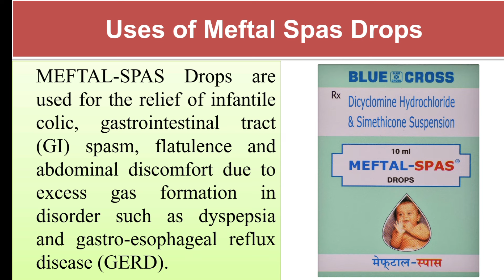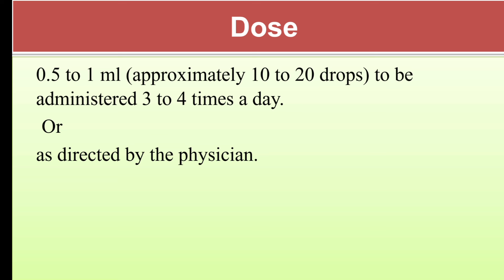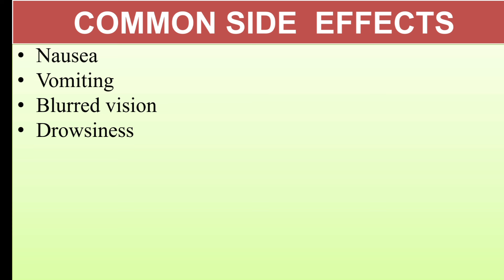MEFTAL - SPAS drops uses, side effects in hindi | syrup for Stomach Pain | पेट दर्द की दवा pediatric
MEFTAL - SPAS Suspension uses, side effects in hindi | syrup for Stomach Pain | पेट दर्द की दवा

∆∆∆ Neosmile Drops | lactase enzyme drops for kids | बच्चा दूध पलट रहा है तो क्या करें | दूध की उल्टी

∆∆∆ Benadryl DR Cough Syrup in Hindi, सूखी खाँसी और खराश Uses, Side Effect | how Benadryl control Cough

∆∆∆ TOREX JUNIOR Cough Syrup in Hindi सूखी खाँसी Uses, Side Effect | how Torex control Cough, Pediatric

NOTE -  MEFTAL - SPAS Syrup including :-

1.  MEFTAL - SPAS Introduction
2. MEFTAL - SPAS Syrup
 3.  MEFTAL - SPAS brand names
4. MEFTAL - SPAS uses in hindi
 5. MEFTAL - SPAS  Storage
 6.  MEFTAL - SPAS side effects

1.  MEFTAL - SPAS कैसे काम करती है ?
 2.MEFTAL - SPAS  किस काम आती है ?
 3. MEFTAL - SPAS क्या बच्चों के लिए सुरक्षित है ?
 4.   MEFTAL - SPAS की बच्चों के लिए क्या डोज है ?
 5. MEFTAL - SPAS किस किस बीमारी में कितनी लेनी चाहिए ?
6.  MEFTAL - SPAS की कौनसी ज्यादा प्रचलित ब्रांडस है ?

Thanks

PHARM EASY LEARNING MADE EASY